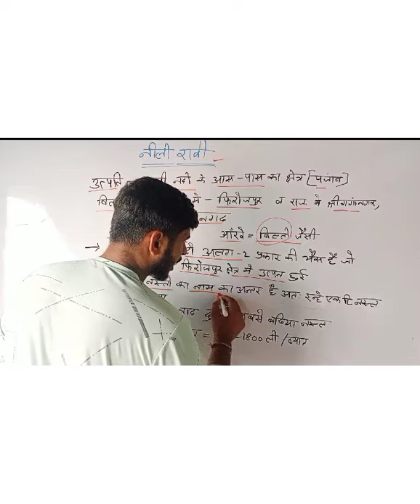animal management (Nili Ravi buffalo)